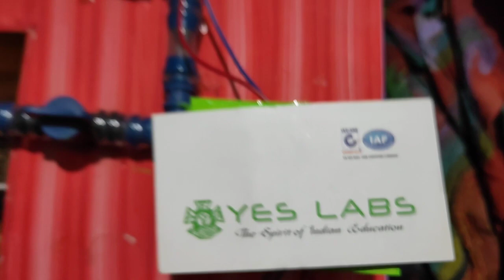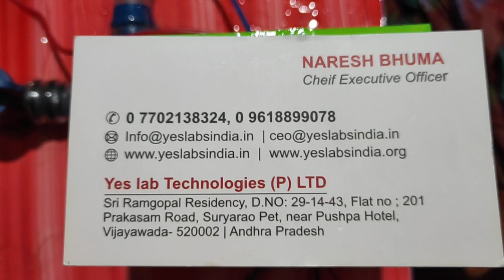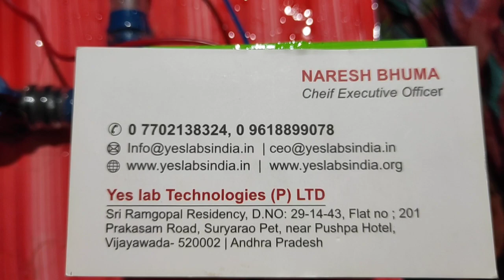SE 0017 automatic irrigation system WORKING MODELS